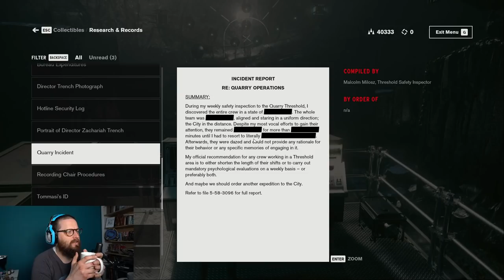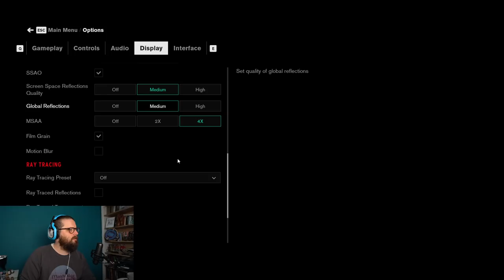Let's Play Control Episode Six - STRESS CRY - Press Any Chiodini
This week both the story and the gameplay difficulty ramp up a notch, which may or may not have something to do with the fact this episode is called Stress Cry.